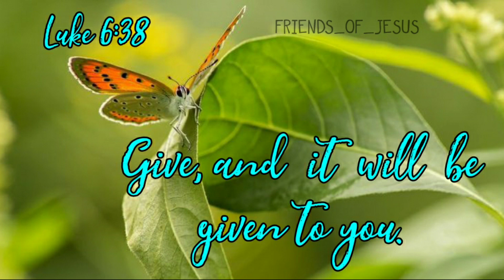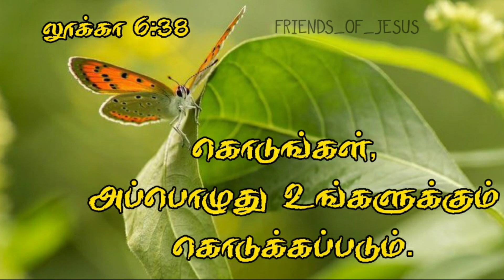Daily Devotion in tamil/Today Bible Verse in Tamil/Today bible words Tamil/13-03-2021/Sis.Christina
வேதாகமத்திலுள்ள வாக்குத்தத்தங்களில் தினமும் ஒரு வாக்குத்தத்தத்தை விளக்கத்துடன் போதிக்கப்படுகிறது. வேதாகமம் சொல்லுகிறது "கர்த்தருடைய வேதத்தில் இரவும் பகலும் தியானமாயிருக்கிற மனுஷன் பாக்கியவான் ".தினமும் அதிகாலையில் வசனத்தை கேட்டு நாள் முழுவதும் தியானித்துஆண்டவருடைய ஆசீர்வாதத்தை பெற்றுக் கொள்ளுங்கள்.ஆமென்.

FOR PRAYER AND COUNSLING:
Miss Pr. Christina Ruban,

Our Address (எங்கள் முகவரி) :
North Street,
Boothapandy-629852
Kanniyakumari District
Tamilnadu,India.

Account details:
Name :Ruban P
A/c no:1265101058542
Bank :Canara Bank
IFSC :CNRB0001265
BRANCH:Boothapandy

DailyDevotionintamil,TodayBibleVerseinTamil,TamilBibleverses,Sis.Christina,இன்றையவார்த்தை,தினம்ஒருதேவவார்த்தை,இன்றையவசனம்,இன்றையஇறைவார்த்தை,TamilBibleWords,TodayBibleMessageTamil,promiseoftheday,Pas_Ruban.